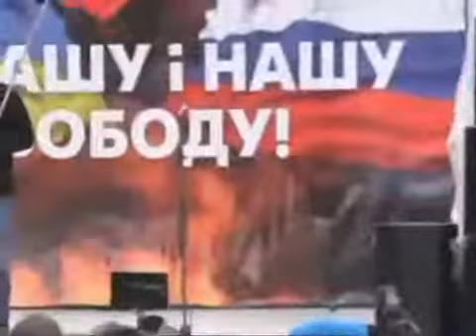Russians in Moscow say NO to war and no to military occupation of Ukrainian Crimea